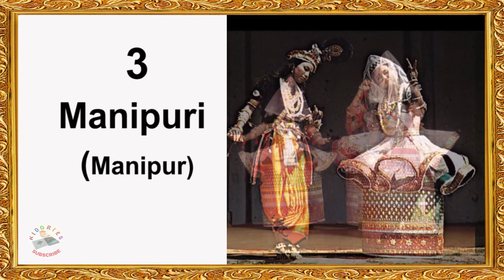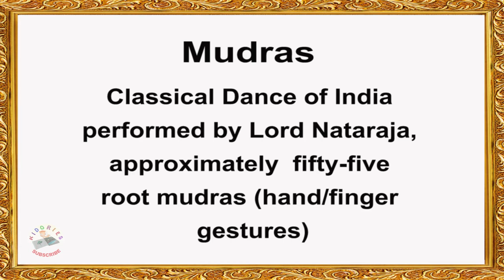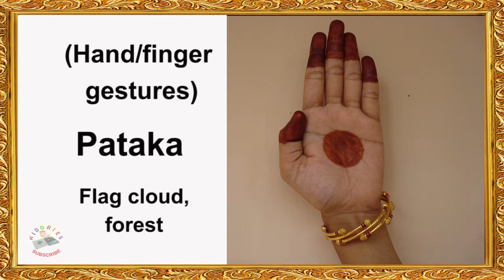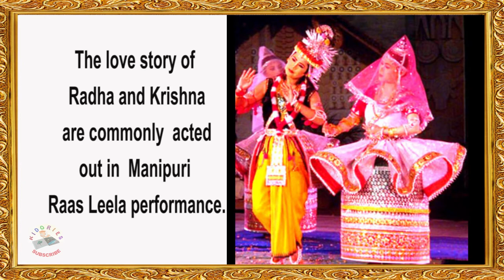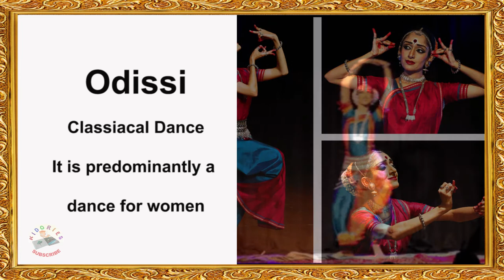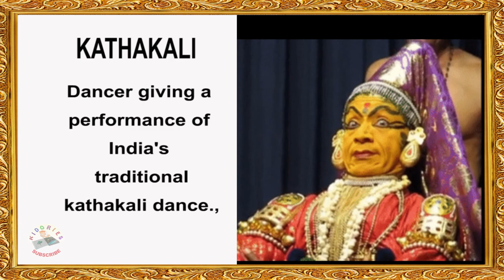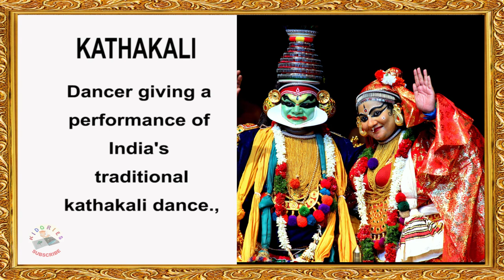Indian Classical Dances, Bharatanatyam, Sattriya, Manipuri, Kathak , Odissi , Kuchipudi, Kathakali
Classical Dances of INDIA, Dance is an eloquent form of expression. From classical and traditional to folk and tribal, Various dances forms in India.
Eight forms of Indian classical dance
Bharatanatyam (Tamil Nadu),
Sattriya (Assam),
Manipuri (Manipur),
Kathak (northern and western India),
Odissi (Odisha),
Kuchipudi (Andhra and Telangana),
Kathakali (Kerala),
Mohiniyattam (Kerala).
Bharatanatyam (Sadhir Attam) Indian classical dance originated in Tamil Nadu.
The Varnam part of Bharatanatyam  emphasizes  expressive dance.
Bharatanatyam style Raga Dancing
Mudras-Classical Dance of India performed by Lord Nataraja, approximately  fifty-five root mudras (hand/finger gestures)
(Hand/finger gestures)-
 Pataka Flag cloud, forest,
Tripataka- Flag in three parts crown, tree
Shikhara-Peak
Chandrakala-Face of the moon
Simhamukha-Face of a lion
Tamrachuda-Rooster
Mayura Hasta- Asamyuta Hasta
Padamakosam-Lotus Bud
Trishoolam-Trident
Alapadmam-Fully Bloomed Lotus
Anjali-Salutation to pray greet
Sattriya-Assam Monasteries and temples in Assam, called satras, have dance halls (Namghar) for Sattriya, ATHKHELIYA NAMGHAR GATE.
Sattriya is a classical dance of India-Sattriya was only recognised  in 2000, and as a result the level of awareness is less
Sattriya  Nritya, is a major Indian classical dance.  It is a dance drama performance  art with origins in the Krishna  centred  Vaishnavism monasteries of Assam,
A traditional posture  of Sattriya Dance.
Sattriya dance classified
Apsara dance,
Chali dance,
Behar dance,
Manchok dance,
Dasavatara dance,
Rasa dance,
Natua dance,
Gosai Prabesh,
Rajaghariya Chali dance,
Jhumura,
Bar Prabesh,
Gopi Prabesh,
Sutradhara
or Nadu Bhangi dance,
Manipuri-Raas Leela Manipur
Manipuri Raas Leela dancers in traditional costumes.
A Manipuri dance musician playing pung cholom.
manipur-dancers-performing-a-kabai-naga-dance
Kathak-Kathak Dance ancient northern India known as Kathakars or storyteller
Kathak dancers tell various stories through  their hand movements  and extensive footwork,
Kathak is found in three distinct forms, called "gharanas" where the Kathak dance tradition evolved – Jaipur, Banaras and Lucknow
Odissi-Nava Durga - Odissi Dance, Shrinika wonder kid of Odissi is the youngest dancer
Arushi Mudgal, an Odissi dancer, adeptly used stillness, restraint and her eyes  in a solo program, Odissi Classical Dance It is predominantly a dance for women
Kuchipudi-KUCHIPUDI Kuchipudi performance. From the state of Andhra Pradesh in southeastern India,
Kathakali-Dancer giving a  performance of India's  traditional  kathakali dance.,
Mohiniyattam -origins in Kerala one of the lesser known of the eight Indian classical dance forms
Mohiniyattam, semi classical dance  form from the state  of Kerala, south western  India